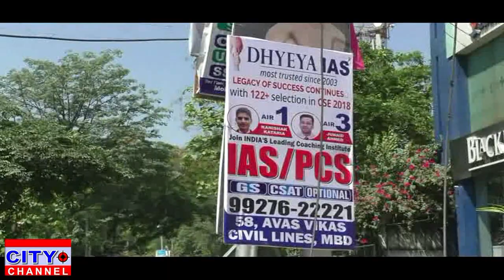मुरादाबाद के कोचिंग सेंटर सम्बंधित सुविधा को शिक्षा विभाग को बताए 28.5.2019 news